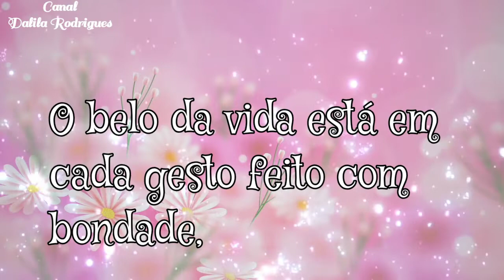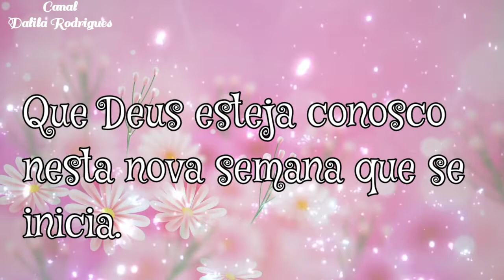Bom Dia / Feliz Segunda-feira / Deus Abençoe Nossa Semana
🌺Fico muito feliz em ter a sua companhia aqui no meu Canal sejam sempre bem vindos.
E que Deus abençoe a todos.

BOM DIA 🍁🍂🌼